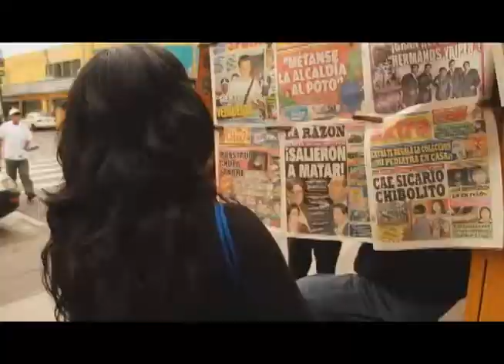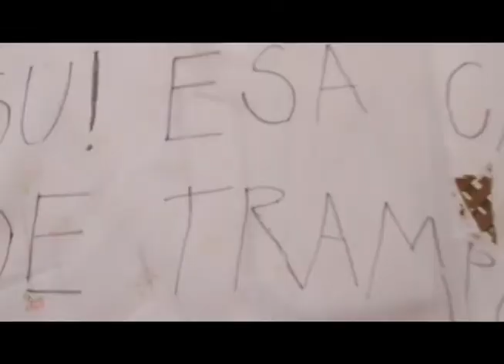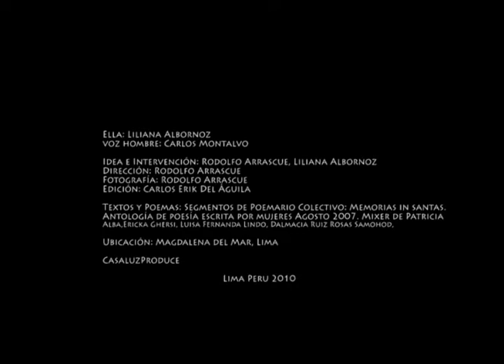TRAGO AMARGO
Video intervencion performance ficcion
Tema: Trangresion del cuerpo, mujer respeto

 Ella: Liliana Albornoz
voz hombre: Carlos Montalvo
Idea e Intervención: Rodolfo Arrascue, Liliana Albornoz
Dirección: Rodolfo Arrascue
Fotografía: Rodolfo Arrascue
Edición: Carlos Erik Del Águila

Textos y Poemas: Segmentos de Poemario Colectivo: Memorias in santas.
Antología de poesía escrita por mujeres Agosto 2007. Mixer de poemas  de Patricia Alba,Ericka Ghersi, Luisa Fernanda Lindo, Dalmacia Ruiz Rosas Samohod.

Ubicación: Magdalena del Mar, Lima